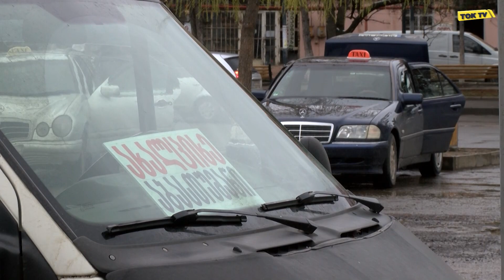კიდევ უფრო გართულებული გზა - COVID19-ის გავლენა სამცხე-ჯავახეთის მოსახლეობაზე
გაჩერებული მიკროავტობუსები, შეფერხებული მოძრაობა და მოსახლეობა, რომელსაც სოფლიდან ქალაქამდე მისაღწევად ალტერნატიული გზების მოძებნა მოუწევთ.